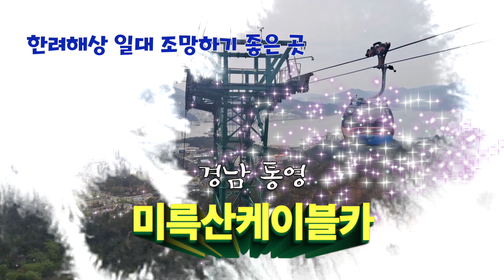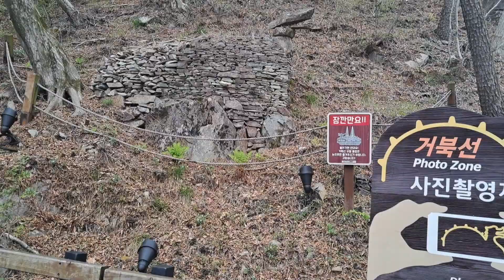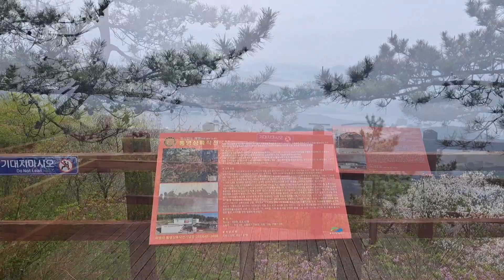경남통영 [미륵산케이블카]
통영 미륵산 케이블카는 왕복요금이 대인 17,000원, 경로우대자는 14,000원이었습니다. 탑승객이 많을 때는 입장권에 적힌 탑승번호대로 탑승하는데요. 평일이라 대기자가 적어 곧장 탑승할 수가 있군요.
통영케이블카는 자동순환식 곤돌라 방식으로 길이는 1900m입니다. 스위스의 최신 기술에 의해 친환경적으로 설계되었답니다. 8인승 곤돌라를 47대를 운영하여 바로바로 탑승가능한데요. 초당 4미터 속도로 이동하며 도착까지 약 9분이 소요된다는군요,
미륵산은 통영 미륵도 중앙에 우뚝 솟아 있는데요. 미래의 부처인 미륵불이 내려오는 곳이라고 알려졌지요. 삼림청에서 선정한 우리나라 백대 명산 중 하나이지요, 통영에는 크고 작은 섬이 570개 정도 된다는데요. 사방에 널려있는게 섬인 바다의 땅 통영입니다.​​ 잠시도 눈을 뗄 수 없을 정도로 아름답지요.
루지 타는 곳에서  케이블카 입장권을 제시하면 요금을 할인받을 수 있습니다.